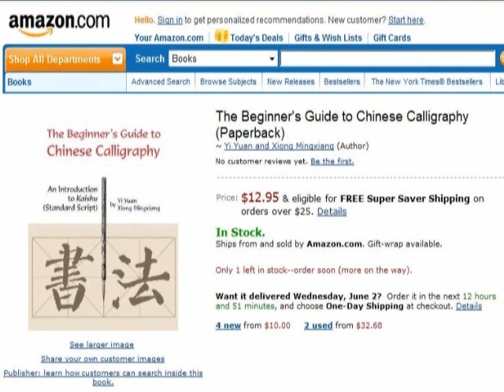CCCC Sample lesson 5, 水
CCCC for (Concise Course of Chinese Calligraphy).
Kid practice review